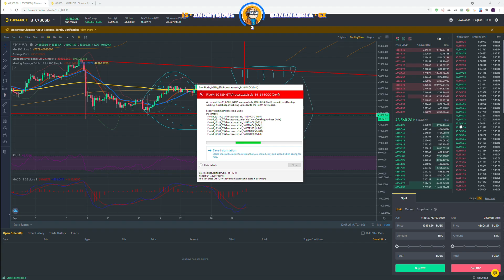Koil Breaches Bobcat Security (NOPIXEL)